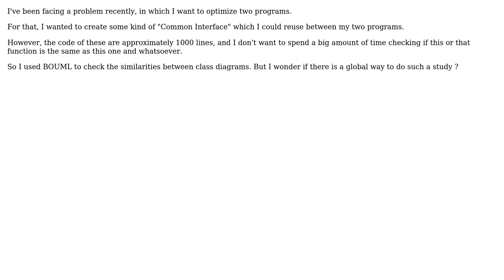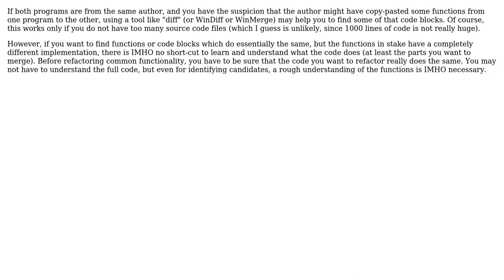Software Engineering: Find common functionalities or functions between 2 programs (2 Solutions!!)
Software Engineering: Find common functionalities or functions between 2 programs

With thanks & praise to God, and with thanks to the many people who have made this project possible! | Content (except music & images) licensed under CC BY-SA | Music | Images & others | With thanks to user Xaltar user McMannus user Doc Brown and the Stack Exchange Network Trademarks are property of their respective owners. You are responsible for your own actions.